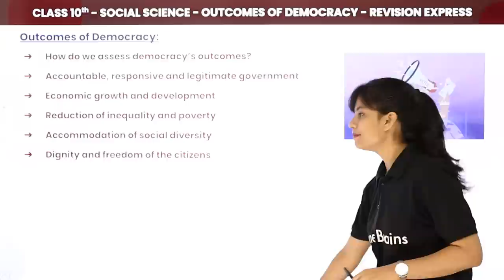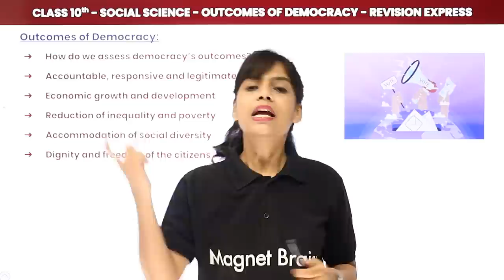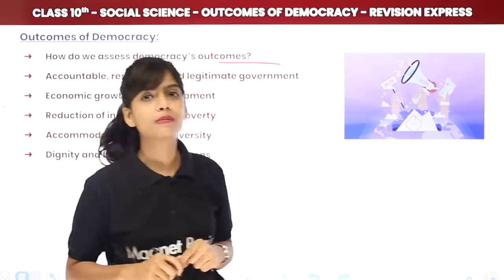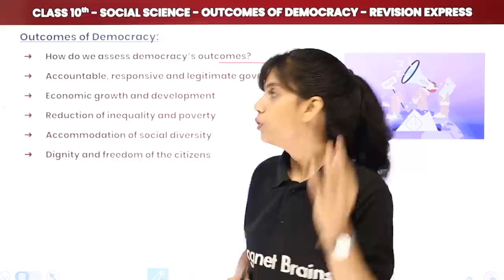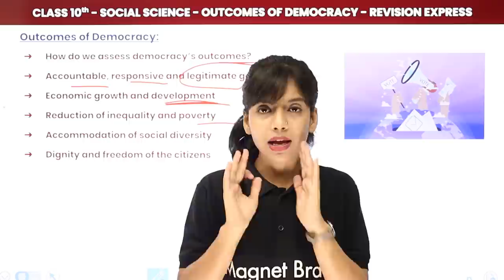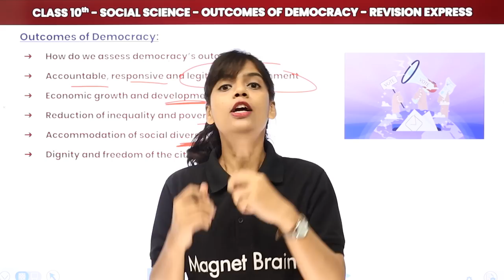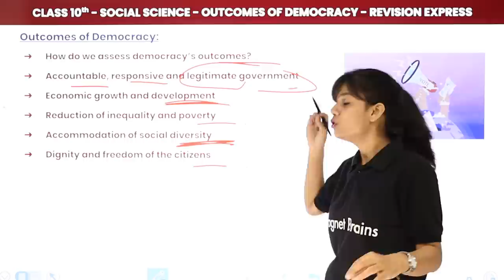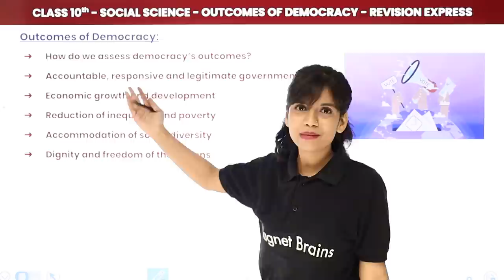Outcomes of Democracy Class 10 in 20 Minutes | Outcomes of Democracy Class 10 Quick Revision 2022-23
✔️ Class: 10th
✔️ Subject: Social Science (Civics)
✔️ Chapter: Outcomes of Democracy (Chapter 7)
✔️ Topic Name: Outcomes of Democracy Class 10 in 20 Minutes | Outcomes of Democracy Class 10 Quick Revision
✔️ Topics Covered In This Video (By Riya Mam): Discussed Outcomes of Democracy Full Chapter Revision in 20 Minutes of Class 10 Social Science (Civics)
00:00 Outcomes of Democracy Introduction: Complete Revision
00:13 Revision of Outcomes of Democracy
14:10 Website Overview